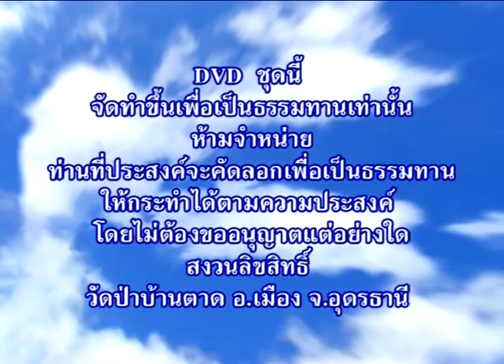หลวงตาพระมหาบัว เมตตาเยี่ยม วัดภูผาแดง จ อุดรธานี 19/ 04/ 2552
พระธรรมวิสุทธิมงคล (หลวงตาพระมหาบัว ญาณสัมปันโน) เมตตาเยี่ยม
วัดป่าเกษรศีลคุณธรรมเจดีย์ (ภูผาแดง) อ.หนองวัวซอ จ.อุดรธานี